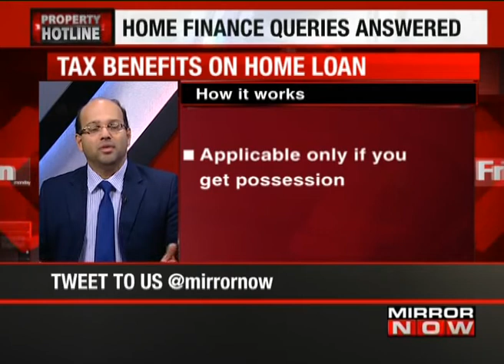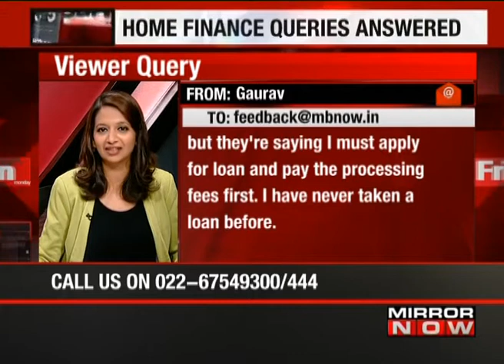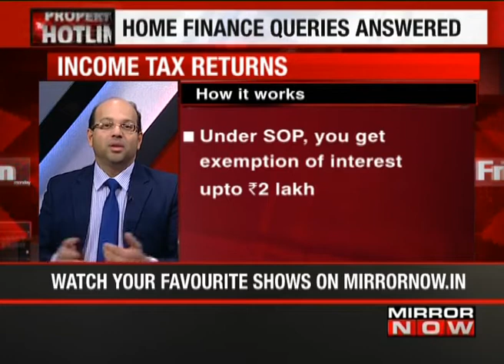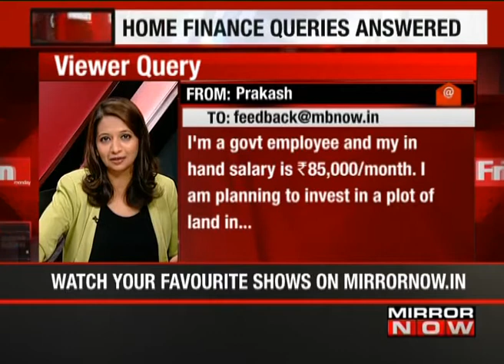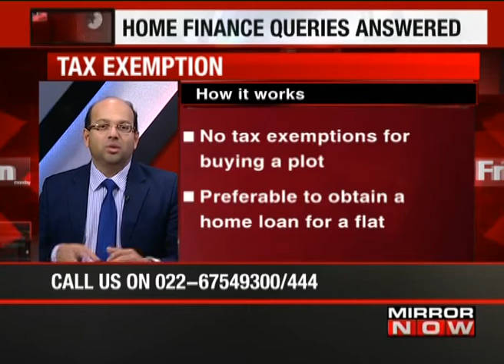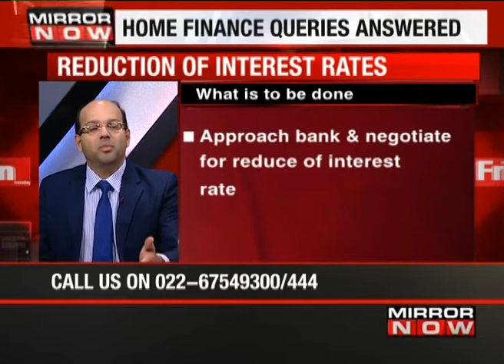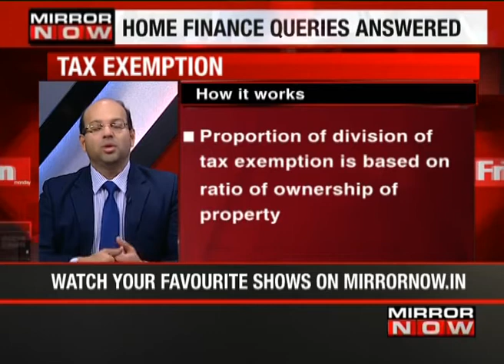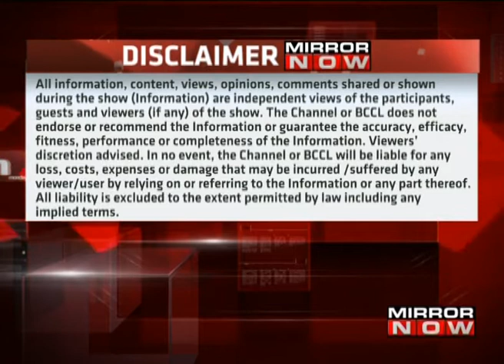Home finance answered with Karthik Jhaveri – 30 March – Property Hotline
Buying that dream home could quickly turn into a nightmare, if you are not prepared for it. Property Hotline allows you to get your questions and doubts answered by a battery of top experts across the sectors. MIRROR NOW caught up with Karthik Jhaveri, Director, Transcend Consulting (India) Pvt Ltd and a market expert. Karthik will help you with answers to all the home finance queries related to buying, selling and investing in properties. Tune in to the video to know more: